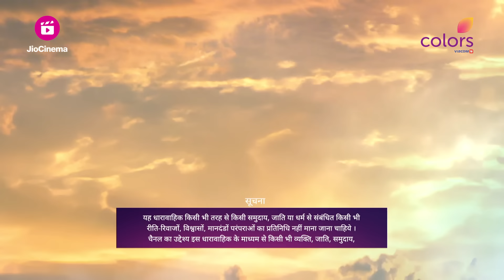अशोक सुंदरी के मन में हुई शंका | Shiv Shakti | शिव शक्ति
इंद्र देव ने अपने वज्र मे शिवत्व को जोड़कर संसार से असुरों का अस्तित्व मिटाने की ठानी, अपने विवाह के अंतिम घड़ी के दौरान अशोक सुंदरी हुई चिंतित अपने माता-पिता को ना देखकर और लिया निर्णय उनके बिना फेरे ना लेने का

🌟 Experience the divine journey of faith, love, and devotion with our enchanting new show, 'Shiv Shakti'. 🙏🕉️

📺 Don't miss a single episode as we unravel the enthralling tale of Lord Shiva and Goddess Shakti - the epitome of eternal love, power, and balance. Get ready to witness the captivating saga of their cosmic union and the divine dance of creation, destruction, and rejuvenation.

🎭 Immerse yourself in the mystical world of deities, as we bring to life the riveting stories of the divine incarnations, the fascinating adventures, and the trials they face to protect the universe from evil forces.

💫 'Shiv Shakti' promises to be an awe-inspiring visual extravaganza, filled with breathtaking sets, stunning costumes, and mesmerizing performances by a talented ensemble cast.

🔥 Join us on this spiritual expedition that will not only entertain but also touch your soul and leave you in awe of the magnificent power that governs the universe.